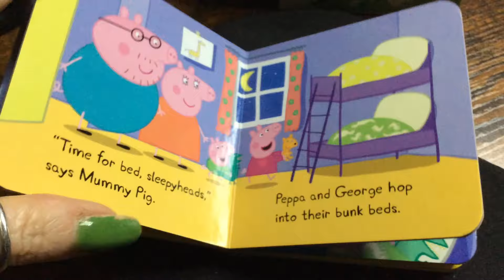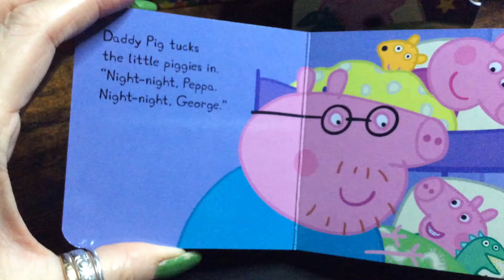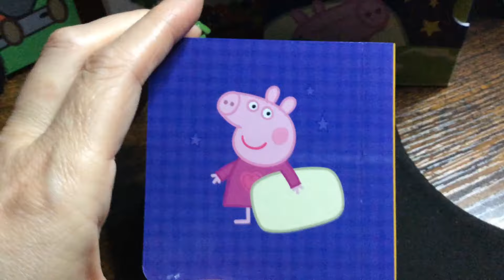Peppa Pig - Bedtime [FULL STORY] in full HD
Peppa pig Bedtime stories from the bedtime little library
Hope you enjoy my video!  :)  new videos uploaded every week.
Based on the TV series "Peppa Pig" and is created by Neville Astley and Mark Baker